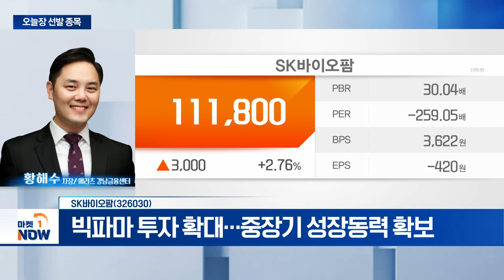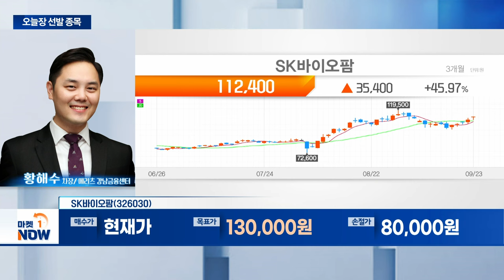SK바이오팜... 뇌전증치료제 북미향 성장... 하반기 호실적 전망 | Market Now (20240923)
- 뇌전증치료제 북미향 성장... 하반기 호실적 전망
- 의약품 적응증 확대로 이익 고성장 예상
- 빅파마 투자 확대... 중장기 성장동력 확보